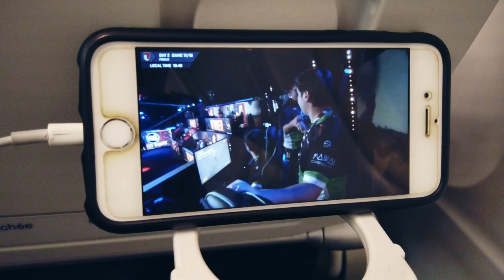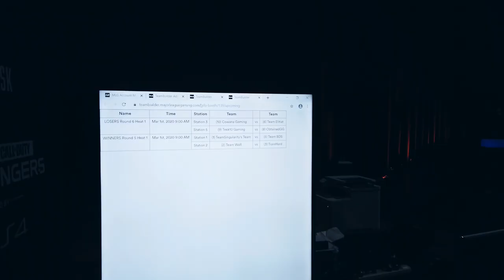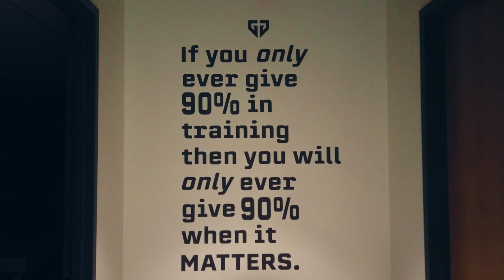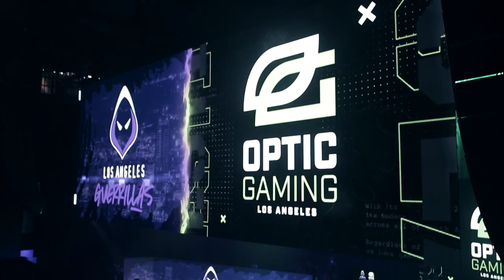Call of Duty: THE BOILING POINT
Despite winning back to back Championships, our Call of Duty team fell short in the Grand Finals at the events in Paris and Los Angeles, taking the second place!